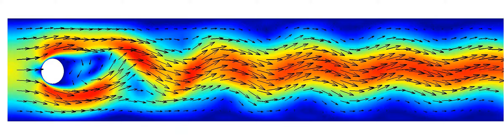MATLAB CFD benchmark simulation of a flow around a cylinder | FEATool Multiphysics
This is a visualization for the a flow around a cylinder benchmark test case showing vortex shedding and the time dependent flow field computed with the FEATool Multiphysics FEA physics simulation toolbox.

More details, multiphysics simulation toolbox, presented simulation model example, are all free to download from the FEATool homepage